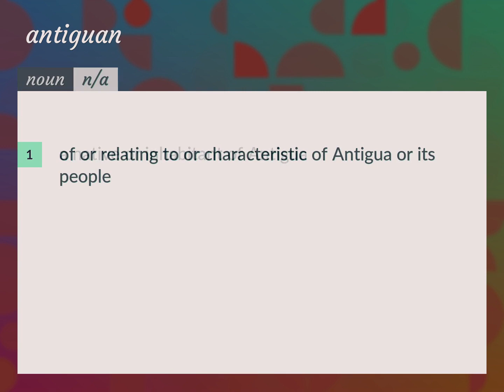Antiguan | meaning of Antiguan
What is ANTIGUAN meaning?